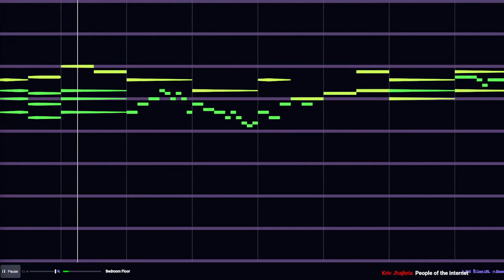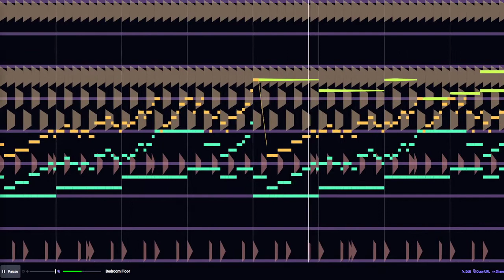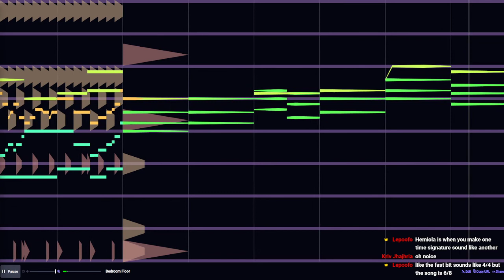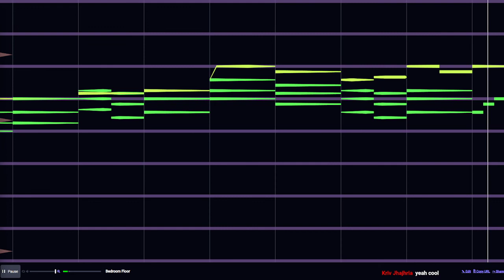​B ᴇ ᴅ ʀ ᴏ ᴏ ᴍ F ʟ ᴏ ᴏ ʀ (Beepbox song)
In the last like 5 minutes of stream the bedroom floor cult was started lmao.